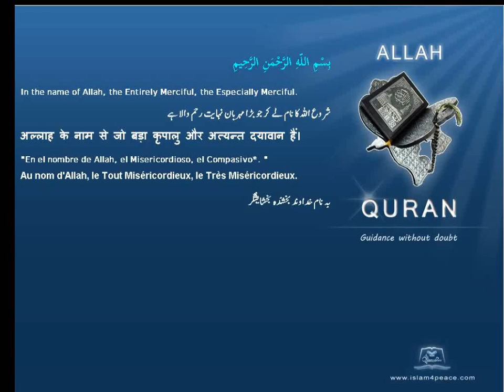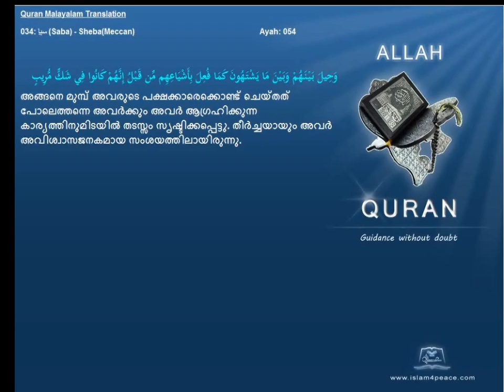Quran Malayalam Translation 034 سبإ Saba ShebaMeccan Islam4peace com